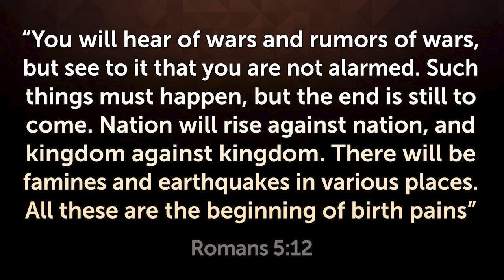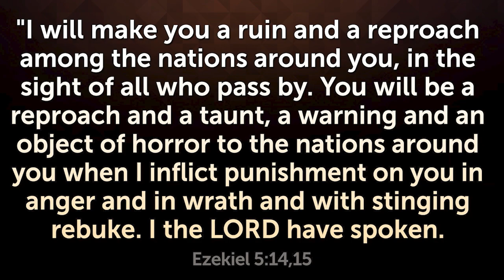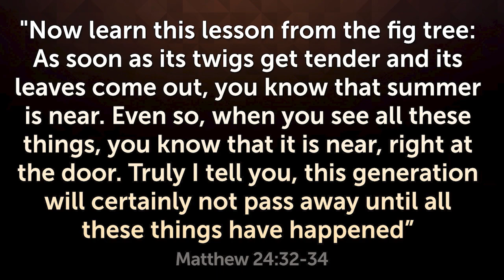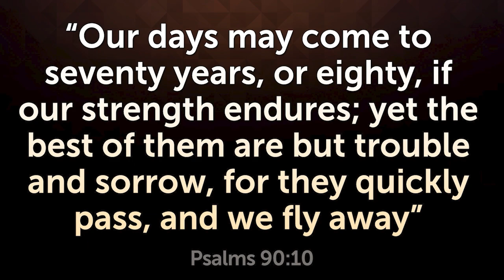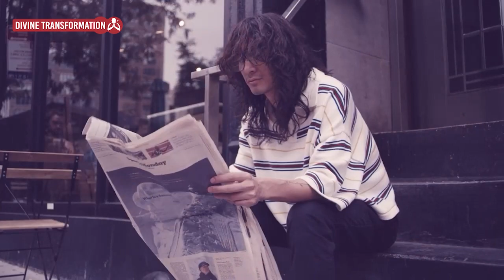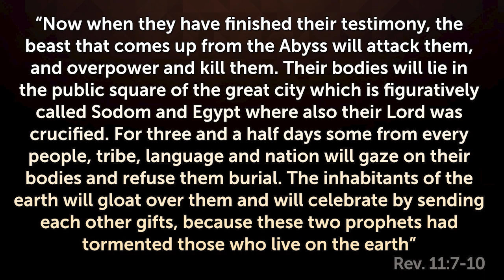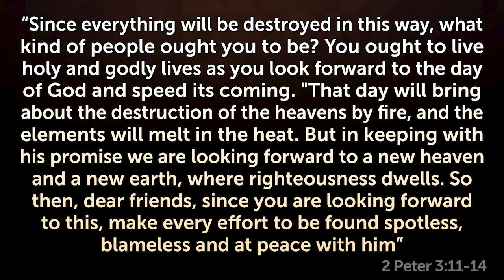WILL THE GREAT TRIBULATION BEGIN IN 2028? - Do Not Ignore the Signs!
See what Jesus said about the Great Tribulation and what are the signs that it may begin soon. Watch until the end and share.